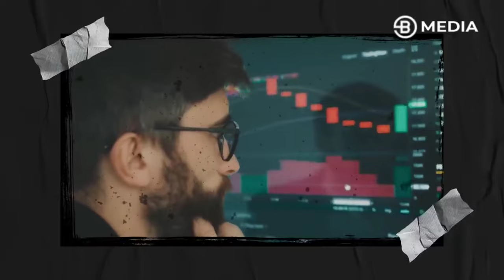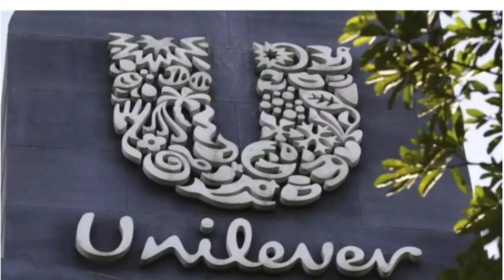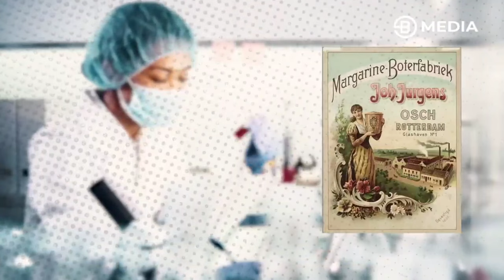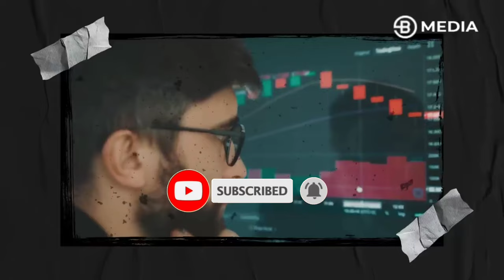WILLIAM LEVER, KISAH PENJUAL SABUN PALING SUKSES DI DUNIA !! SEJARAH UNILEVER bisnis undercover#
WILLIAM LEVER, KISAH PENJUAL SABUN PALING SUKSES DI DUNIA , SEJARAH UNILEVER

William Hesketh Lever
Politikus

Kelahiran: 19 September 1851, Bolton, Britania Raya
Meninggal: 7 Mei 1925, Hampstead, London, Britania Raya
Organisasi didirikan: Lever Brothers, Bolton School, Mac Fisheries, Huileries du Congo Belge
Anak: William Lever, 2nd Viscount Leverhulme
Pasangan: Elizabeth Hulme (m. 1874)
Saudara kandung: James Darcy Lever, Elizabeth Emma Lever
Cucu: Philip Lever, 3rd Viscount Leverhulme, Elizabeth Ruth Lever

Pendiri Unilever ini dikenal lahir dengan nama lengkap William Hesketh Lever. Ia lahir pada tanggal 19 September 1851 di Bolton, Inggris. Hesketh bersama dengan saudaranya yang lain merupakan salah satu bangsawan Inggris. Ia bersekolah di sekolah swasta hingga usia 9 tahun.

Setelahnya, ayahnya memasukkan William ke sekolah gereja. Disana ia menimba ilmu hingga usia 15 tahun. Pada waktu itu, pendidikan merupakan hal yang istimewa. Tak lama kemudian, William mulai membantu ayahnya menjalankan bisnis grosir di kota Bolton, Inggris.

Menemukan Sabun Cuci Sunlight
Setelah beberapa tahun bekerja bersama ayahnya, William berhasil membuat dan memproduksi sabun cuci bernama Sunlight. Melihat peluang yang bagus, William kemudian mencoba masuk ke dalam bisnis sabun cuci rumahan pada tahun 1885. Untuk itu, ia menyewa pabrik sabun kecil yang tidak menguntungkan dan berusaha mengembangkannya.

Ia berencana untuk memproduksi dan memasarkan berbagai produk berkualitas tinggi dengan harga yang berbeda. Ia menggunakan strategi berdasarkan pengalamannya dengan produk mentega dan produk komoditas lainnya sebelumnya. Alih-alih ia menjual sabun berdasarkan beratnya yang kala itu banyak beredar di pasaran. William memotongnya menjadi beberapa ukuran kecil yang mudah diatur dan dibungkus satu per satu.

Mendirikan Level Brothers
Pada tahun 1886, bersama dengan saudaranya yakni James Lever, William kemudian mendirikan perusahaan bernama Lever Brothers yang merupakan cikal bakal Unilever. Perusahaan yang didirikan oleh William ini menjadi perusahaan pertama yang memproduksi sabun dari minyak nabati dan sekarang menjadi bagian dari Unilever multinasional Inggris.

Melalui perusahaannya tersebut, William mendaftarkan beberapa merk dagang untuk produknya diantaranya merk Sunlight. Sunlight menjadi sabun cuci rumah tangga yang cepat terkenal di Inggris. William juga mempopulerkan gaya hidup bersih di London melalui produk yang ia keluarkan. Selain itu, William juga memperkenalkan sabun cuci khusus pakaian dengan merk Sunlight Self-Washer Soap.

Terima kasih sudah mau melihat video ini sampai tuntas.
Di sini kita sama sama belajar
untuk bisa menambah know ledge kita secara pribadi, maupun secara bersama sama.

Misi channel ini utk mencerdaskan kehidupan berbangsa dan bernegara sehingga kita ke depan bisa menjadi bangsa yg besar dan lebih maju dari sekarang.

Disamping semua kegiatannya itu , beliau juga menulis buku. Karya bukunya  menceritakan kisah hidupnya  sehingga sebagai pebisnis sekarang ini. Sudah ada 4 buku bisnis yg sudah dibuatnya. 2 buku geopolitik dan geoekonomi, serta 1 buku aplikasi psikologi.
Pendiri Rumah Yatim Indonesia dengan lebih dari 6000 anak didik ini memang sangat gemar membaca buku.